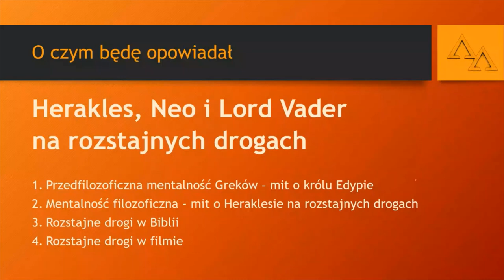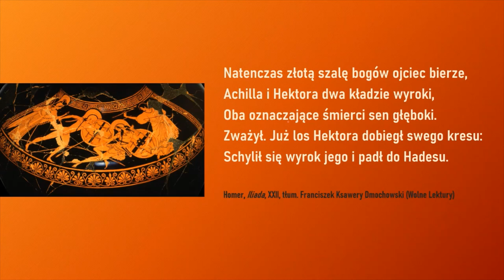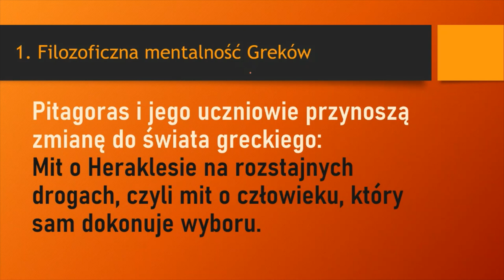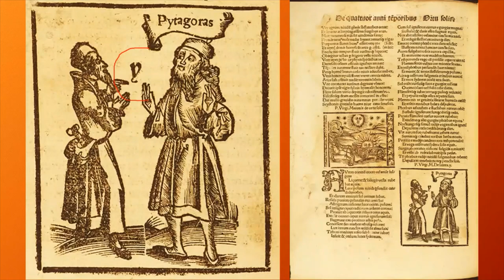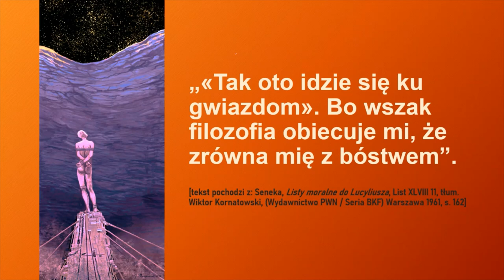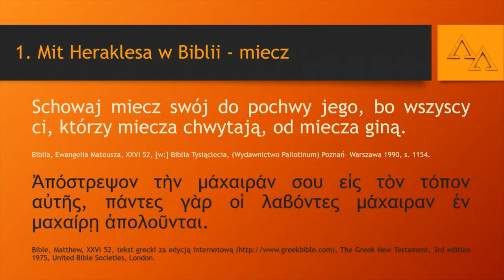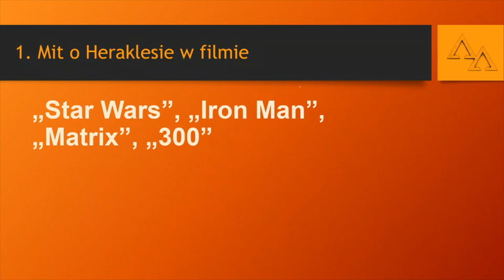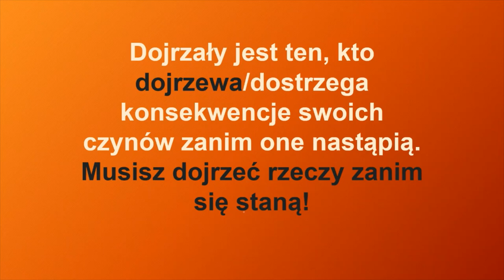Herakles, Neo i Lord Vader na rozstajnych drogach - Jarosław Marek Spychała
I zdalna lekcja filozofii dla uczniów gdańskich szkół średnich - 09 grudnia 2020 r.